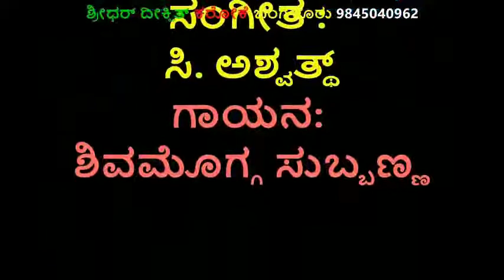ಹಾಕಿದ ಜನಿವಾರವ ಕರೋಕೆ ಶಿವಮೊಗ್ಗ ಸುಬ್ಬಣ್ಣ ಸಂತ ಶಿಶುನಾಳ ಶರೀಫ ಗೀತೆ Haakida Janivarava Karaoke Shishunala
ಹಾಕಿದ ಜನಿವಾರವ ಕರೋಕೆ ಶಿವಮೊಗ್ಗ ಸುಬ್ಬಣ್ಣ ಸಂತ ಶಿಶುನಾಳ ಶರೀಫ ಗೀತೆ Haakida Janivarava Karaoke Shishunala Shareef Song Shivamogga Subbanna sample Karaoke For Full Karaoke Call